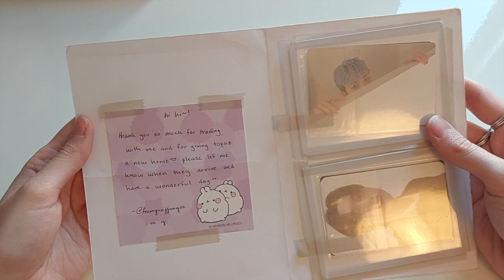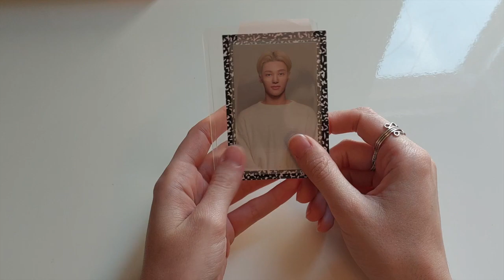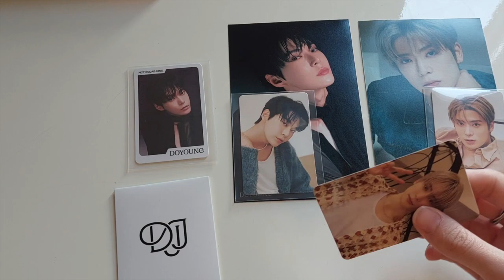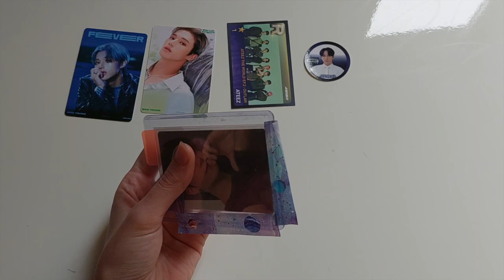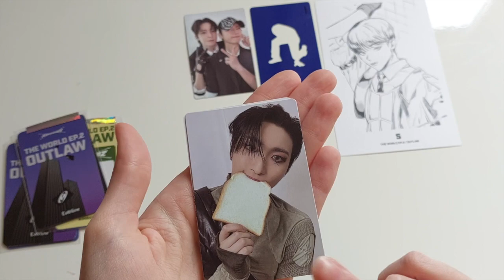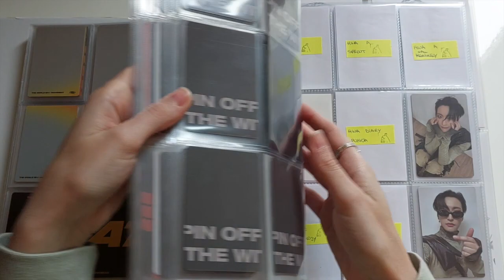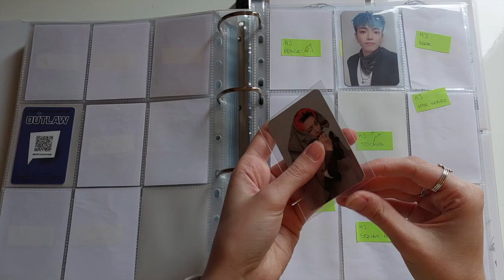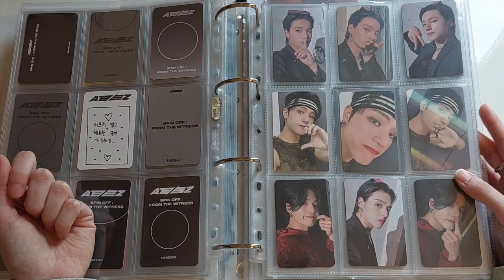Kpop Collective Haul & Storing Photocards in my Binders - probably 99% ATEEZ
I have a small monthly collective haul and storing mostly Ateez and a lil bit of Stray Kids photocards.

Photocards Sleeves: Dragon Shield clear classic Pegasus Arcane Tinmen 10001 or Ultra-PRO 34565 Standard sleeves PRO Gloss
Binder: ESSELTE ESSENTIALS panorama 4 ring binder 22 x 30 cm - White - 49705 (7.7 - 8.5 height)